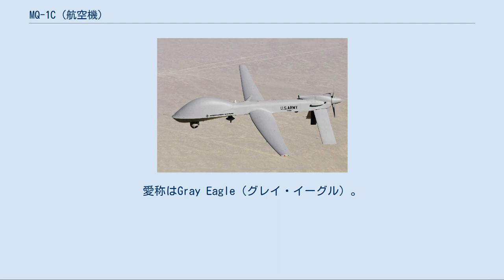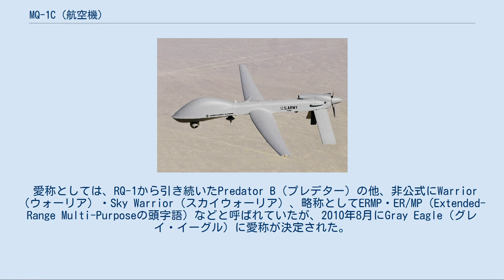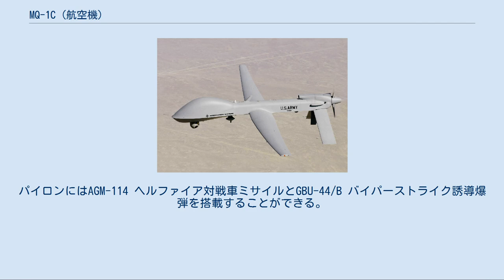MQ-1C (航空機)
MQ-1C MQ-1C MQ-1Cは、アメリカ陸軍の資金提供のもとジェネラル・アトミックス・エアロノーティカル・システムズ社が開発した無人航空機(UAV)。
愛称はGray Eagle（グレイ・イーグル）。
 アメリカ陸軍は2002年にERMPUAVのコンペディションを行い、その勝者をMQ-5 ハンターの後継とすることを決定した。
コンペディションにはMQ-5のアップグレード型と MQ-1 プレデターの改良型であるウォーリアの2機が参加していたが、2005年8月、アメリカ陸軍はウォーリアが勝者であると発表し、システム開発とデモンストレーションのために2億1400万ドルの契約を行った。
 アメリカ陸軍はウォーリアシステムを11セット調達する予定で、それぞれのシステムは12機のUAVと5つの地上誘導ステーションで構成されている。
総費用は10億ドルになる見込みで、2009年に就役予定とされた。
 2010年9月3日、アメリカ陸軍は2010 年後半に 4 機の MQ-1C をアフガニスタンに配備すると発表した。
 アメリカ陸軍はウォーリアの名称をMQ-12とする予定だったが、国防総省はMQ-1Cの名称を与えた。
そのため無人機の名称で12は現在欠番となっている（13も不吉な数字としてアメリカ軍機には使われないため欠番）。
 愛称としては、RQ-1から引き続いたPredator B（プレデター）の他、非公式にWarrior（ウォーリア）・Sky Warrior（スカイウォーリア）、略称としてERMP・ER/MP（Extended-Range Multi-Purposeの頭字語）などと呼ばれていたが、2010年8月にGray Eagle（グレイ・イーグル）に愛称が決定された。
 MQ-1Cは原型となったMQ-1と同じ中高度長時間滞空 (MALE) 無人機であるが、翼幅の延長や重質燃料エンジン (HFE)の搭載で、MQ-1より大幅に性能が向上している。
 エンジンにはドイツのティレート航空機エンジン社（後にコンチネンタル・モータースに買収され、Technify Motorsに改称）がメルセデス・ベンツのOM668を改造した航空用ディーゼルエンジン「Centurion 1.7」を搭載している。
このエンジンはジェット燃料が使用できるためジェットエンジンと燃料を共用でき、基地での補給体制が合理化される。
予想では高度25,000フィート(7,600 m)で36時間の滞空が可能となる。
 MQ-1Cのノーズフェアリングには合成開口レーダー／地上移動目標インジケーター(SAR-GMTI)システム、機首下部には索敵用のAN/AAS-52マルチスペクトラルターゲティングシステム(MTS)が搭載されている。
 MQ-1Cは800ポンドのペイロードがあり、パイロンの数はMQ-1の2つから4つに増えている。
パイロンにはAGM-114 ヘルファイア対戦車ミサイルとGBU-44/B バイパーストライク誘導爆弾を搭載することができる。